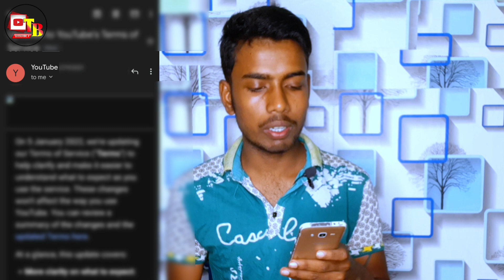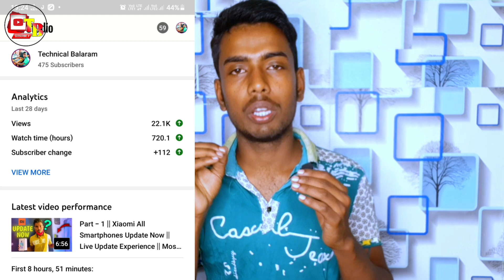10K+ Viewed Video Poco Fake Copyright Strike || TBYEZ !!! 🔥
10K+ Viewed Video Poco Fake Copyright Strike || TBYEZ !!! 🔥

Doston Aaj Ke Is Video Me Maine Aapko Ye Bataya Hai Ki Poco X3 Pro Video Banake Mere Channel Mai Keya Problem Ageya Or Fake Copyright Strike Vi Ageya Ummeed Hai Aapko Ye Video Bahut Pasand Aayegi Thank you So Much ♡...